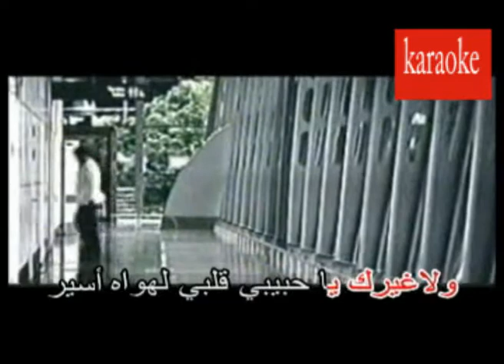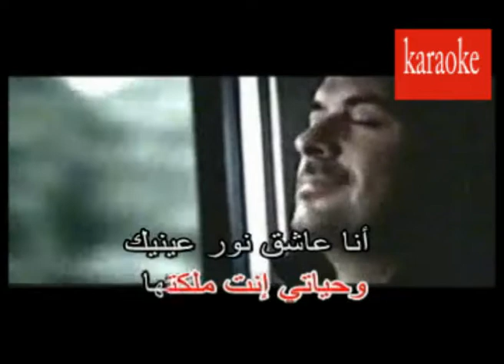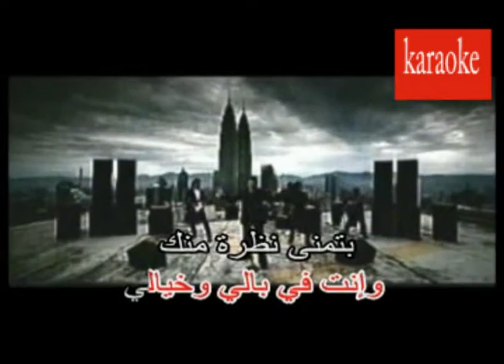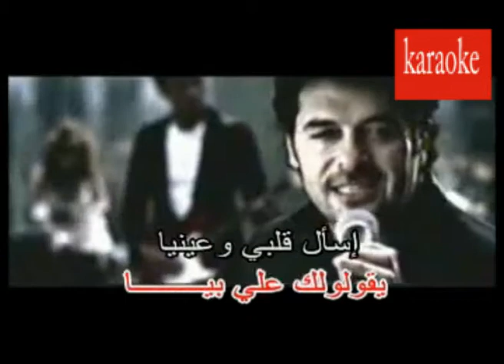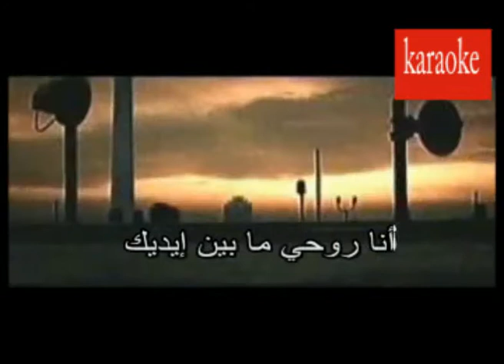Arabic Karaoke el hob el kibir ragheb